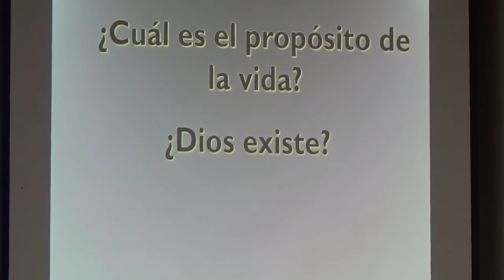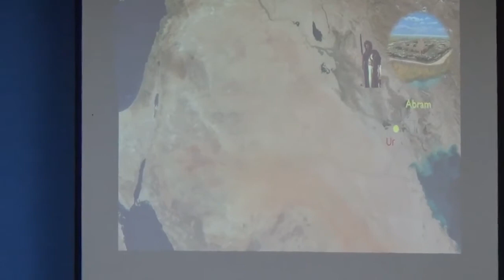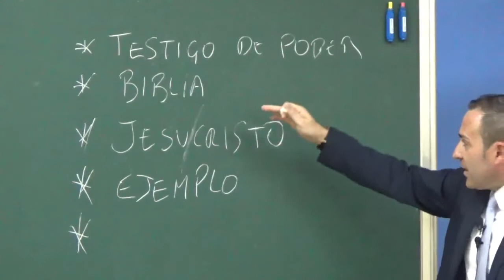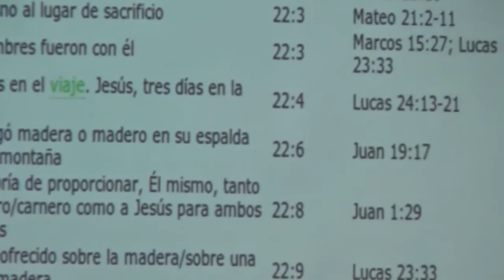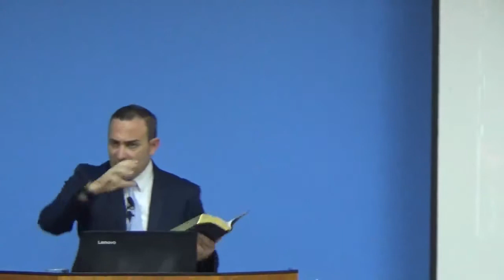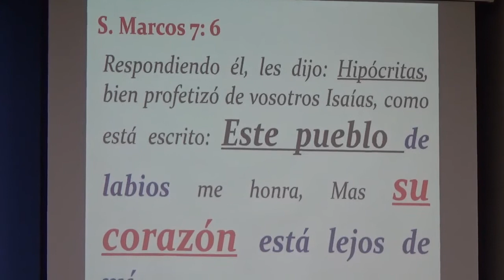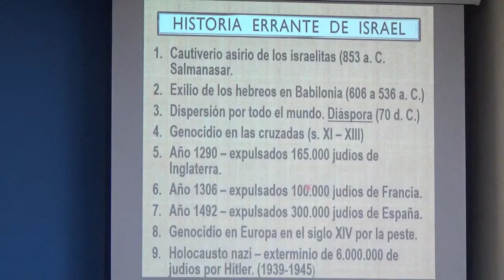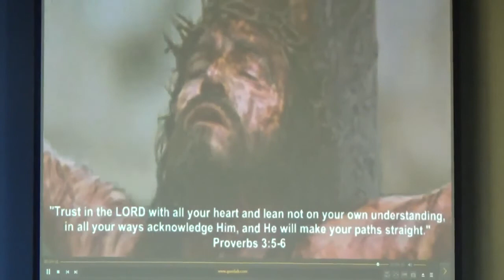Seminario de la Bíblia_Día 2 - Evangelista Julian